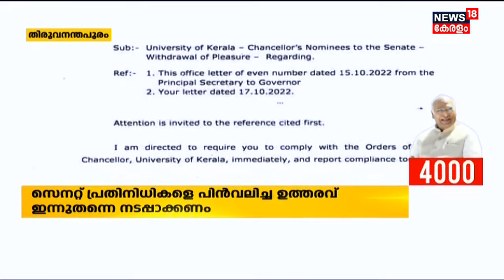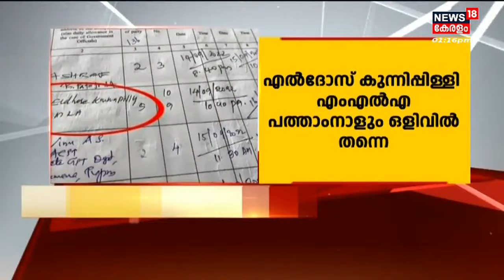Malayalam News @ 1 PM | ഒരു മണി വാർത്ത | Kerala News Bulletin | 19th October 2022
Malayalam News : ഈ മണിക്കൂറിലെ പ്രധാന വാർത്തകൾ ഒറ്റനോട്ടത്തിൽ അറിയണോ? നാട്ടിൽ നടക്കുന്നത് അനുനിമിഷം അറിയണ്ടേ? കാണു, ന്യൂസ്18 കേരള ഒരു മണി വാർത്ത.